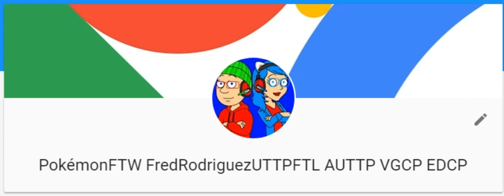I Change My Username!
NO BAD, NEGATIVE, OR MEAN COMMENTS ALLOWED!!